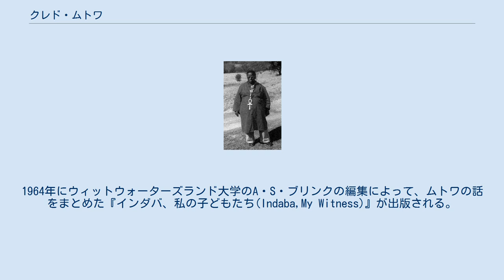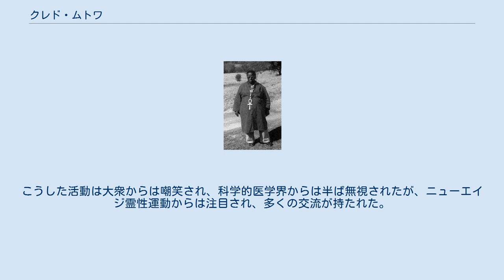クレド・ムトワ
精神世界・スピリチュアル系の著作家
クレド・ムトワ（1997年撮影） ヴサマズル・クレド・ムトワ（Vusamazulu Credo Mutwa、1921年7月21日 - 2020年3月25日）は、南アフリカのシャーマン。
 1921年に南アフリカナタール州に生まれる。
母親は土着宗教、父親はクリスチャン・サイエンスの信者であり、近代的医療を禁じていた。
自著によれば、ムトワは幼少期に深刻な病気を経験した際に母方の家に保護され、土着のヒーラー、預言者となれという召命を感じたという。
 1954年にヨハネスブルグの骨董品店に就職し、アフリカの工芸品鑑定を通じてズールー族の歴史や慣習、宗教的信念を外部に伝える語り部として頭角を現した。
1964年にウィットウォーターズランド大学のA・S・ブリンクの編集によって、ムトワの話をまとめた『インダバ、私の子どもたち(Indaba,My Witness)』が出版される。
本の内容はそれ以前のズールー族の民俗研究との関連が少なかったが、想像力豊かなムトワの詩や散文は、正統なズールー族の伝承として受け止められた。
 1990年代に書かれたムトワの伝記によれば、1963年にズールーの人々から未婚の高貴な呪医を意味する「偉大なサヌーシ」の称号を公式に得たとされる。
公式の背景は不明ながら、ムトワは後の活動や事業において「偉大なサヌーシ」を肩書きとして使用している。
 1970年代には海外からの観光客向けにソウェトに建設された、アフリカの文化や宗教を紹介するために再現されたアフリカの村の案内役として採用される。
ムトワはアフリカ村に風変わりなやしろを建てたが、1976年のソウェト蜂起でアパルトヘイトを助長するものと看做され、学生たちによって襲撃された。
ムトワはやしろの再建を諦めて1978年にソウェトから退去した。
なお、荒廃し放置されていた施設は、2006年にクレド・ムトワ文化村として再建された。
 ムトワはボプタツワナ・バントゥースタンに1983年に開業したロートラモレング・ダム文化公園で、ツワナ族やズールー族など南アフリカの諸部族の村を再現した、以前よりも規模の大きい観光アトラクションを監督した。
しかし、1994年にボプタツワナが南アフリカに再編入されると、ルーカス・マンゴーペ大統領の支持を公言していたムトワは免職となった。
 ムトワは東ケープ州に移動し、シャンワリ禁猟区で観光客向けに工芸品の販売と鑑定、それらにまつわる儀礼を委託された。
また、シャンワリ自然保護区に併設されたアフリカ芸術・文化村カヤ・レンダバを主宰し、自然とアフリカ文化の融合を教示した。
最終的に文化村からも退去することになるが、ムトワは活動を通じて自然保護活動家と目されるようになり、1997年にはアウディ・テラ・ノヴァ賞を授与された。
その後も環境保護運動・動物の権利活動など様々な大衆運動に参加した。
 また、1990年代以降、科学的医学以外の伝統的な治癒者を世界保健機関に承認させる活動を行い、2000年に開かれた第13回国際エイズ会議ではエイズ治療にハーブの使用を促進するように訴えた。
こうした活動は大衆からは嘲笑され、科学的医学界からは半ば無視されたが、ニューエイジ霊性運動からは注目され、多くの交流が持たれた。